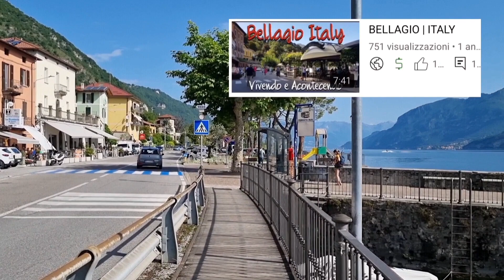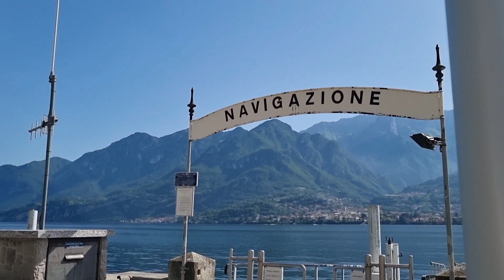ONNO | LAGO DI COMO | ITALIA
Se ami la natura un pò selvaggia, la spiaggia di Onno nel comune di Oliveto Lario è quello che fa per te. Non c’è possibilità di avere lettini o chioschetti a portata di mano in spiaggia, quindi ti consente di viverla in completa libertà così come è.
Spiaggia di sassi, non visibile percorrendo la strada, è baciata dai raggi del sole già dal primo mattino trovandosi sul litorale occidentale del LAGO DI COMO.